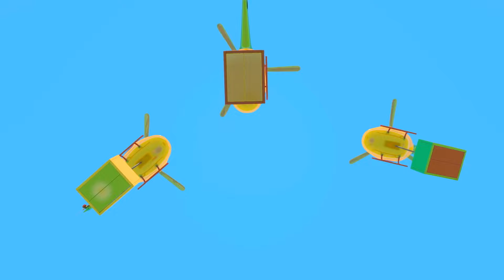Bebek Şarkıları - Leo ile ALFABE ve PARMAKLAR şarkısı! Çocuklar için eğitici çizgi filmler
Leo ile bebek şarkıları. Çocuklar için eğitici çizgi filmler. Küçük kamyon Leo bize Alfabe şarkısı ve daha güzel bebek şarkıları öğretecek!
00:00 - Alfabe şarkısı
02:30 - Denizde bir dalga
05:55 - Parmakları öğren

🚚 Leo ile arabaları birleştir!  - oyun

Eğitici kanal bebekler için. Bizimle beraber şarkıları söyle ve renkler, şekiller öğren! Birlikte neşeyle saymaya, renkleri ayırt etmeye öğreneceğiz, ayrıca harfleri de bilmiş olacağız. Eğlenceli ve eğitici videolar Türkçe izle!